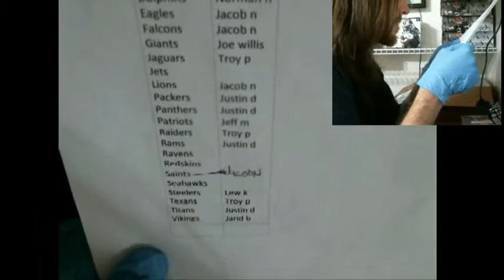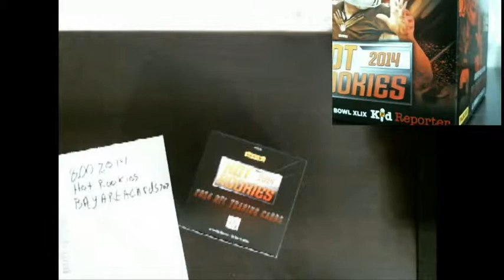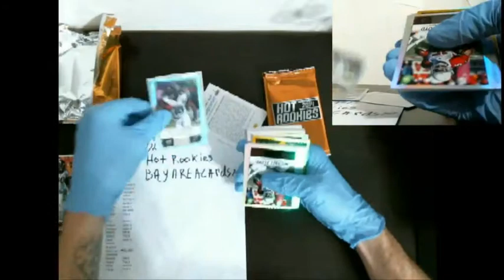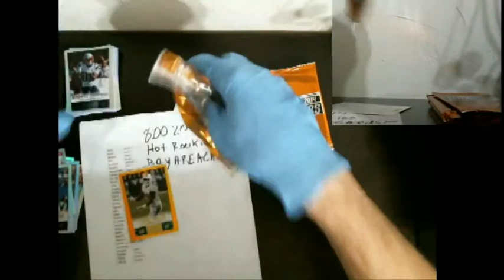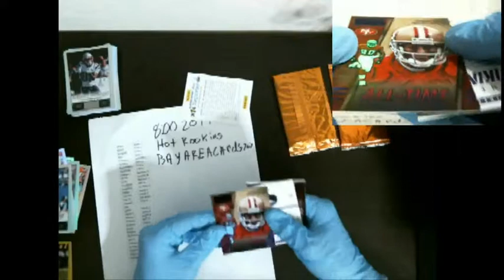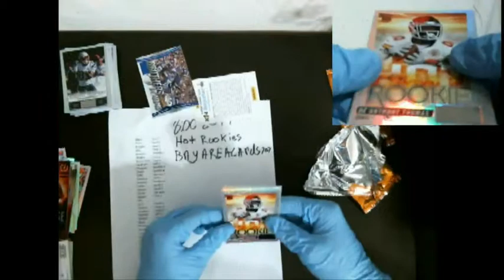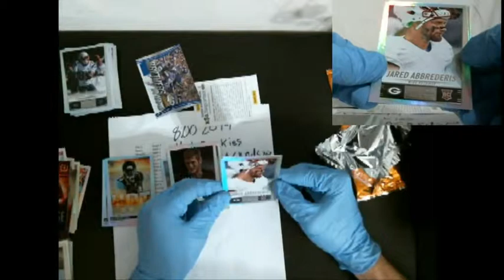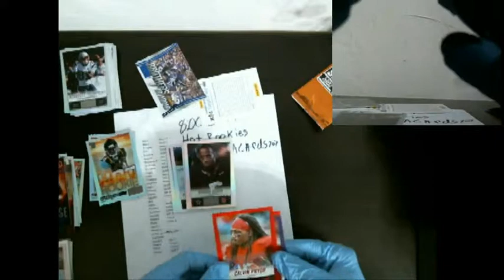ebay seller bayareacards707 2014 hot rookies break @8:00pm on 10/6/2014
Descriptionebay seller bayareacards707 2014 hot rookies break @8:00pm on 10/6/2014

thank you everyone who joined the break!